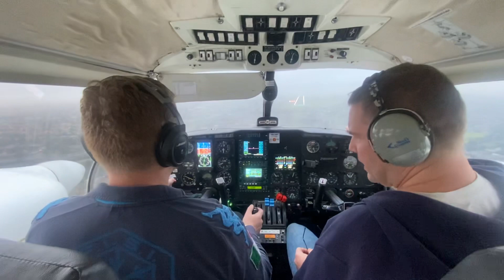ILS down to the minima in PA31-350 Piper Chieftain VH-TZY into YMEN